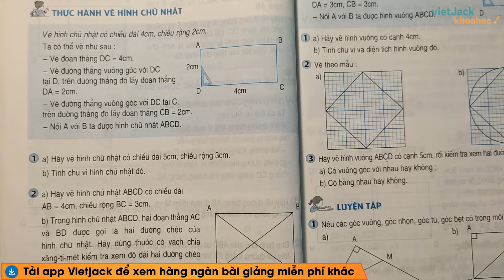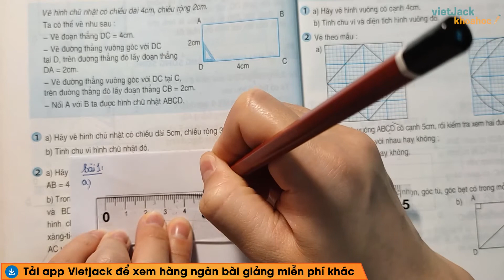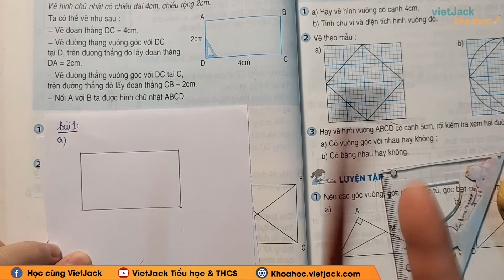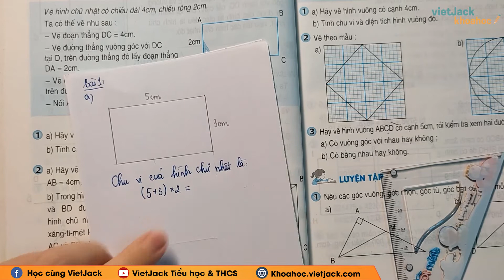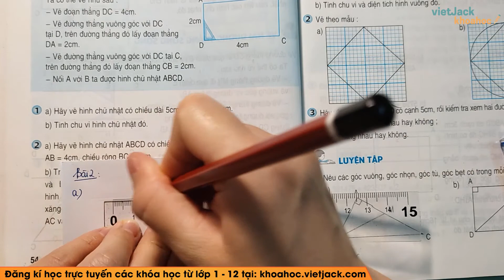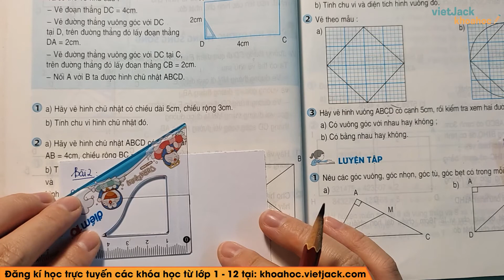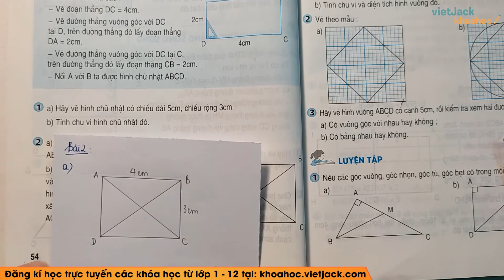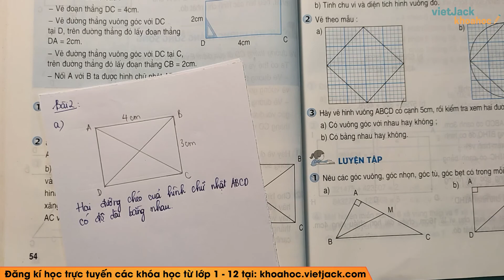Toán lớp 4 - trang 54 - Thực hành vẽ hình chữ nhật - Cô Đặng Thị Thanh Huyền (HAY NHẤT)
Toán lớp 4 - Thực hành vẽ hình chữ nhật - trang 54

Thực hành vẽ hình chữ nhật là bài học quan trọng chương trình học Toán lớp 4. Trong bài giảng này, cô sẽ giúp các em tìm hiểu tất cả các kiến thức trọng tâm nhất bài học. Từ đó, các em sẽ giải các dạng bài tập từ cơ bản nhất đến nâng cao. Các em chú ý theo dõi bài học cùng cô nhé !